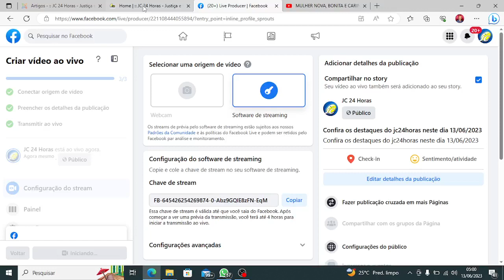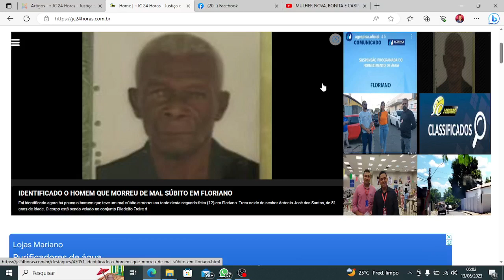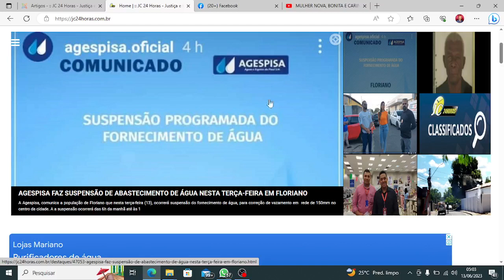Confira os destaques do jc24horas neste dia 13/06/2023